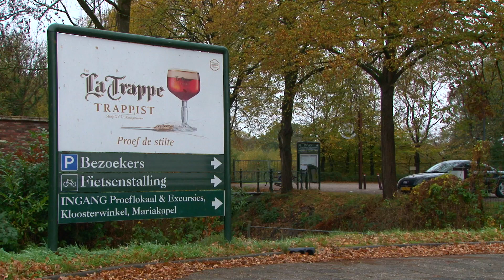Abdij Koningshoeven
Op 15 oktober 2018 opende de Biomakerij, waarmee de abdij Koningshoeven de eerste stap zet richting circulair bierbrouwen. In een tropische plantenkas wordt het afvalwater van de abdij lokaal gezuiverd en op den duur hergebruikt. Dit is van belang om de verdroging van de Brabantse zandgronden tegen te gaan.